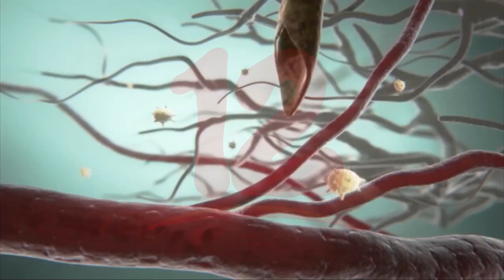Noticias12Nicaragua Nicaragua reporta 513 casos de dengue en la última semana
Nicaragua reporta 513 casos de dengue en la última semana